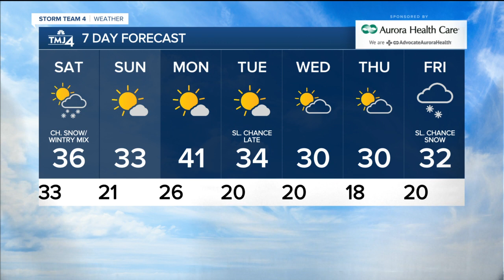Chilly Friday evening, chance for snow late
The wind finally died down and we woke up to sunshine and temps in the 20s. We did get into the low to mid 30s this afternoon, but clouds moved in ahead of the light snow later tonight. This evening is chilly and dry, but scattered light snow develops late and lingers into Saturday morning. A dusting to maybe a half inch of accumulation is expected. By afternoon we have some sun with a NW wind at 10-20 mph and highs in the mid 30s. Sunday is sunny and chilly with highs in the low 30s and a light breeze.